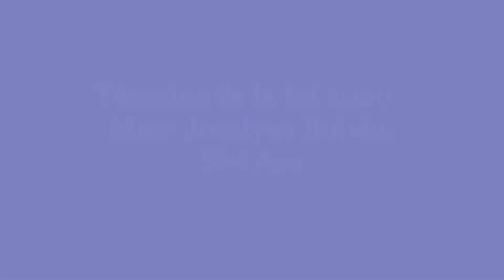Témoins de la foi #5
Cinquième semaine des "Témoins de la foi". M. Marc Fournier nous fait connaître d'avantage Mme Jocelyne Boivin (Membre de l'équipe d'animation locale de St-Léon et membre bénévole de l'équipe de pastorale). Bon visionnement!